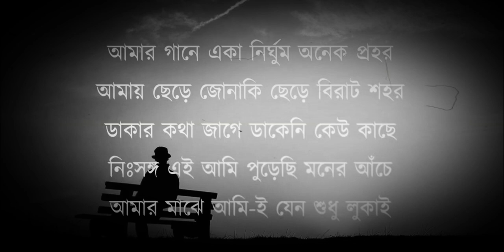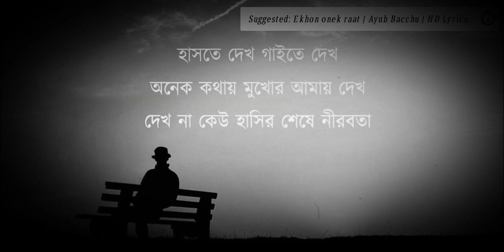হাসতে দেখো গাইতে দেখো_আইয়ুব বাচ্চু